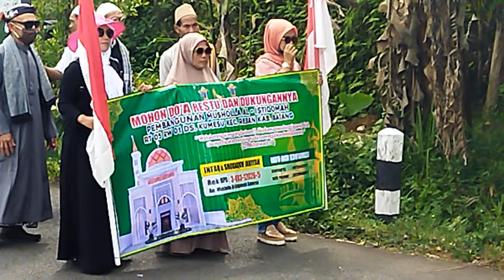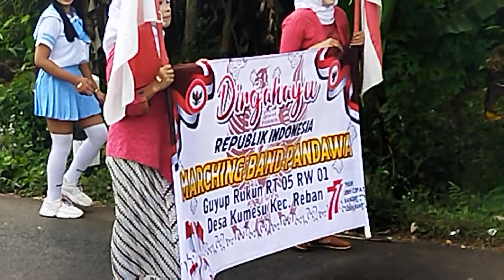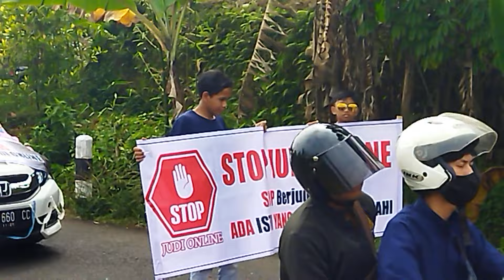Karnaval 17 Agustus 2022 Ds. Kumesu Reban - Batang | Part 2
Dalam rangka mamperingati HUT RI yang ke-77, Desa Kumesu Kecamatan Reban kabupaten Batang Melaksanakan karnaval pada hari minggu tanggal 21 Agustus 2022 di pagi hari.